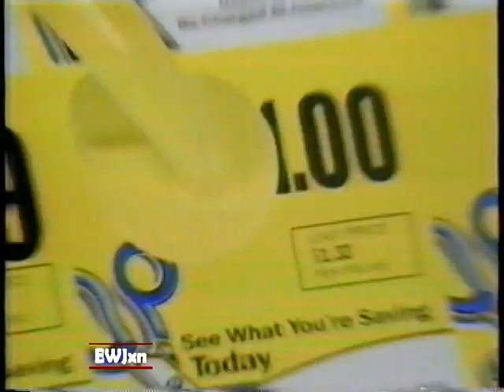1997 Kroger Grocery Store "Prime Time Express" TV Commercial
The commercial aired on March 12th, 1997. It was run during "The Battle of The Sexes on Ice" on WJBK Channel 2 in Detroit, Michigan.